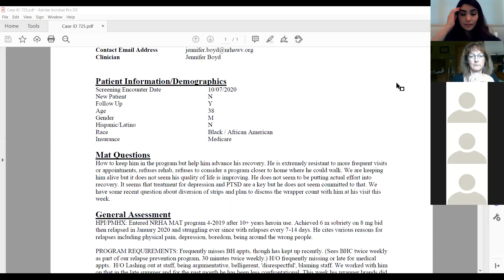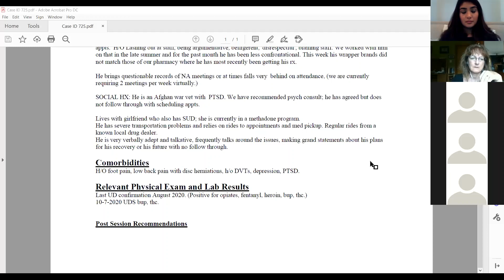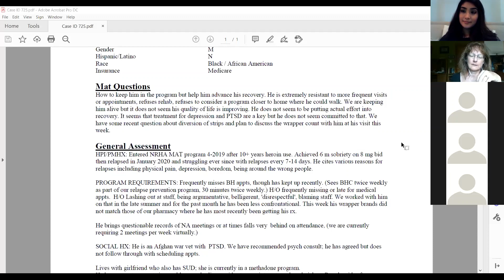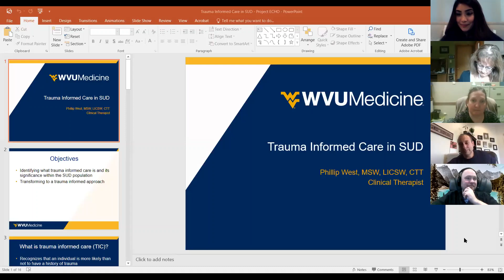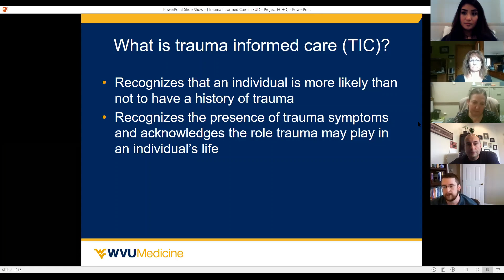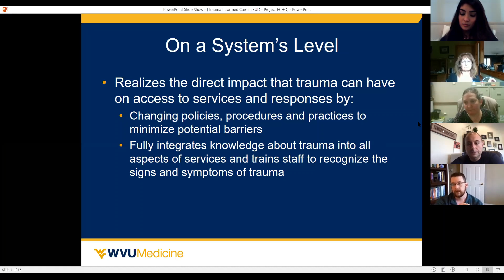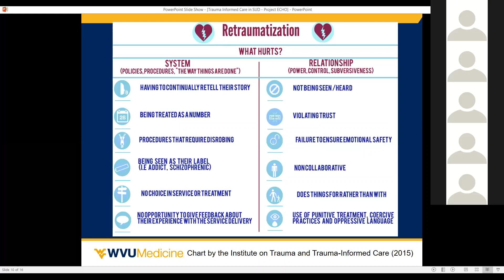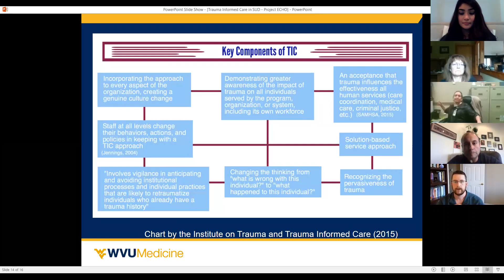WV Project ECHO MAT 10/12/20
Trauma Informed Care in SUD